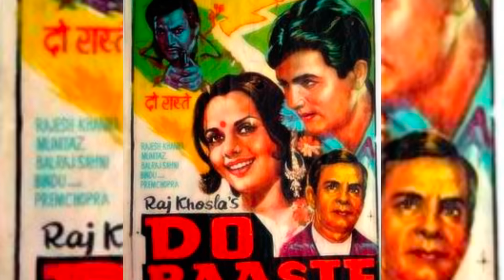Legendary Bollywood actress Mumtaz with her husband | sister brother daughter and parents life story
Legendary Bollywood actress Mumtaz with her husband daughter and parents life story

mumtaz
mumtaz dharmendra indian idol
mumtaz daughter natasha khan
mumtaz daughter
mumtaz dj song
mumtaz dharmendra song
mumtaz date of birth
mumtaz dance
mumtaz dj song
mumtaz dance songs
mumtaz dj
mumtaz all
mumtaz all movie
mumtaz all song
mumtaz all movies list
mumtaz allah
mumtaz all video song
mumtaz all hindi movie
mumtaz allah go
mumtaz all hit song
mumtaz all song bangla
mumtaz all video
Mumtaz
mumtaz all songs
mumtaz ghazi
mumtaz song
mumtaz sing
mumtaz grave
mumtaz grave in taj mahal
mumtaz gaan bangladeshi
mumtaz gaan video
mumtaz ghazi's funeral
mumtaz song mp3
mumtaz ghazi naat
mumtaz askari
mumtaz moviemumtaz
mumtaz ji actress
mumtaz ji
mumtaz jitendra song
Mumtaz is alive or will he die?
mumtaz jalsa
mumtaz jehan dehlavi
mumtaz ji na video
mumtaz ji comedy
mumtaj ji ni comedy
mumtaz ji new video
mumtaz family
mumtaz full movie hindi
mumtaz feroz khan song
mumtaz famous song
mumtaz full song
mumtaz daughter
mumtaz famous dialogue
mumtaz film song
mumtaz farazi
mumtaz biography
Biography
mumtaz songs
mumtaz movies
mumtaz actress biography
mumtaz actress husband
mumtaz shanti biography
mumtaz begum
mumtaz qadri
mumtaz
mumtaz beauty vlog